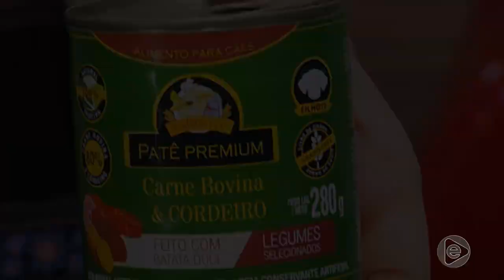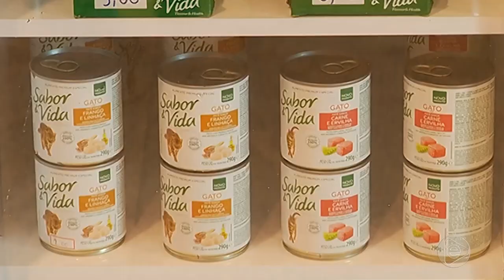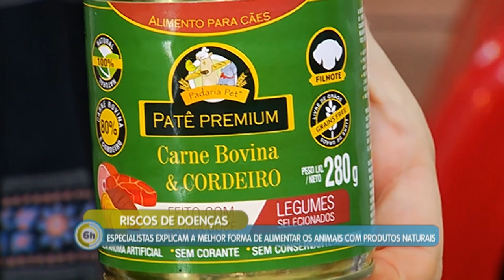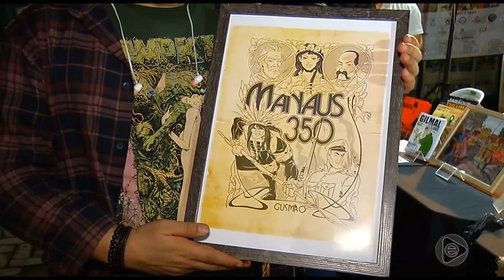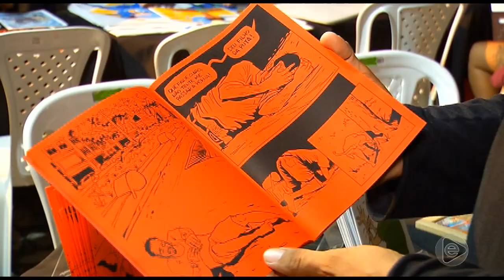6 Horas Notícias – 01 02 2019 03º Bloco